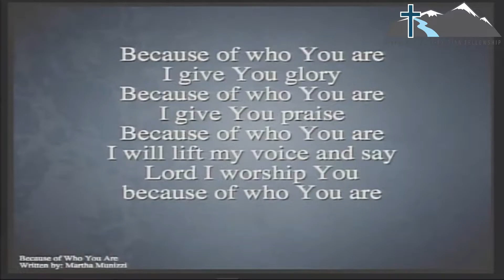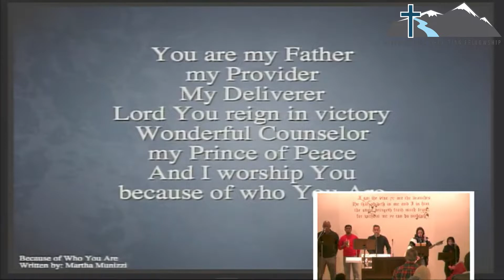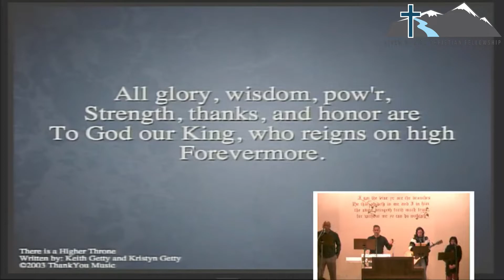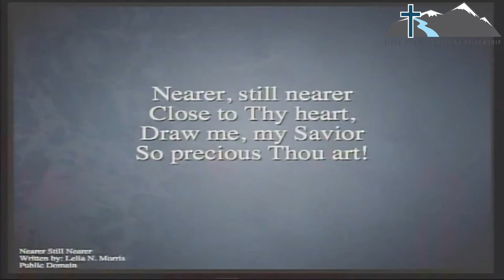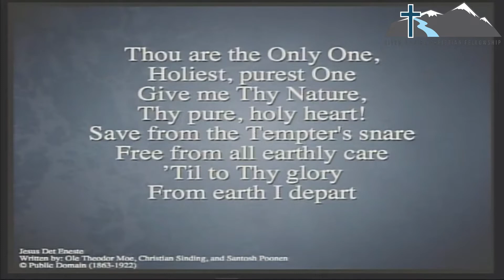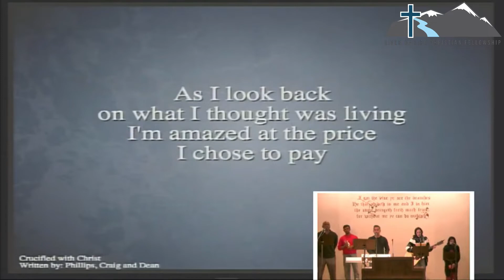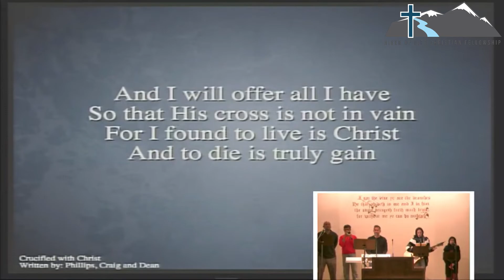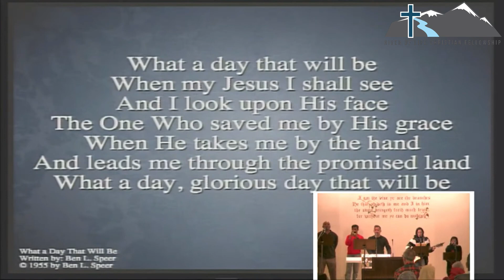RLCF Praise Live -- December 20, 2020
1. Because of Who You Are
2. There is a Higher Throne
3. Jesus, the Only One
4. Nearer, Still Nearer
5. Crucified with Christ
6. What a Day That Will Be
River of Life Christian Fellowship
1306 N Lincoln Avenue